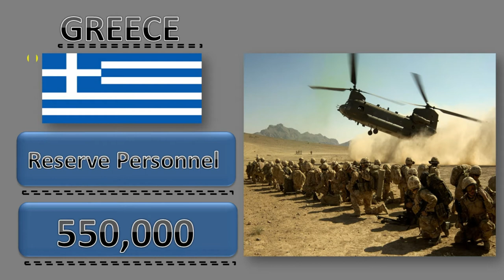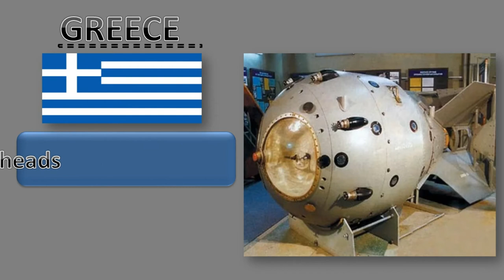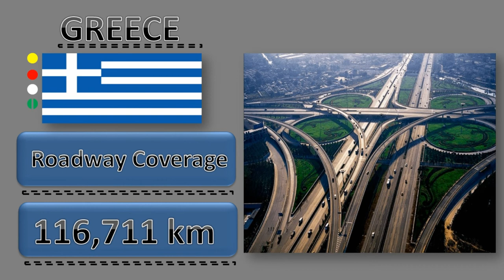GREECE MILITARY POWER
Hello,Which country Military Power Video do you want to watch after this video?

This is a video about the Military Power  of Greece  2020 in which all Air Force, Land Force, Naval Force, Financial, Logistic, and Financial are included. This video is only for education  purpose not to encourage anyone for war.

All data are real and genuine. Collected after long research.
source: Global firepower, Google and Wikipedia.